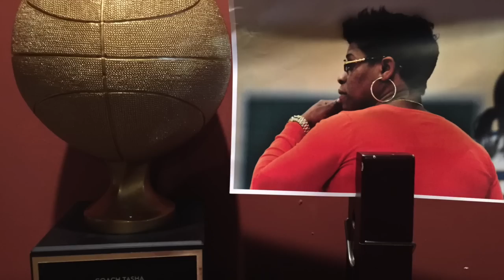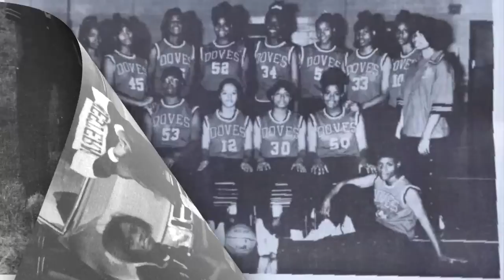Dove For Life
This video is about Dove For Life